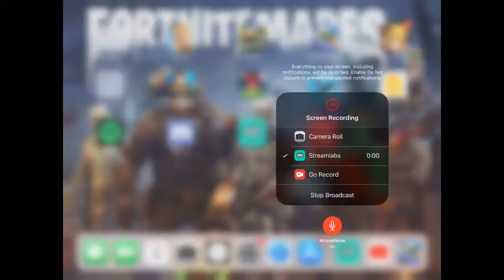Luis Gonzalez Live Stream